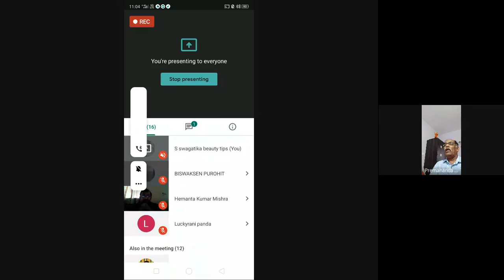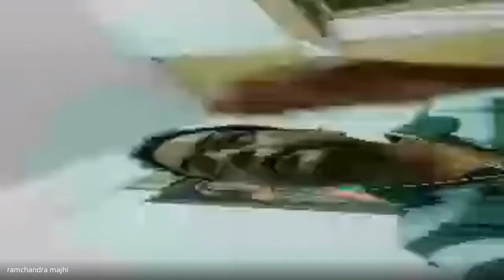Tribal Policies and Legislation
PROGRAMME: 1ST SEM DTBS, All MASO

RESOURCE PERSON: Prof. Premananda Panda,
Retd. Prof. Anthropology, Sambalpur University